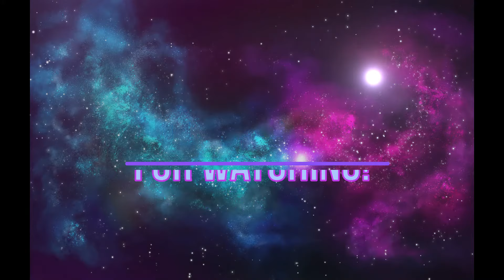Axolotl | Art doll Tutorial | Beginner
Axolotls are the amphibian critters that are sadly critically endangered so i made a decision to spread awareness to save them. I made 5 of them and they are the axolotls from inspiration from Minecraft's axolotls. So once they are all finished, i just popped them in Etsy when they are ready to have their new homes soon.

For the brand of the hot glue sticks i used is Artellius, it is the pretty strong hot glue sticks. And it has the purple-ish clear color too. I would recommend it, but it also emits a bit of odors, so be careful. Here's a link on where i bought them.

I love to do some artsy, and i love sharing with my folks. I decided to create YouTube videos so i'm still learning about YouTube. I am an adventurous girl and i love going to places.

By head and the foot, I use hot glue to make these for my art dolls. So it might be impossible for you make for your art dolls. And you might not able deal with the heating because the hot glue is very hot. I use water to tap on the hot glue while drying to prevent from sticking. I sometimes share tutorials of how to make head and feet for art doll with hot glue. Using the hot glue is my way of making art dolls. Using the hot glue is optional so i recommend using light clay to make your art dolls. And Inspiration is okay.